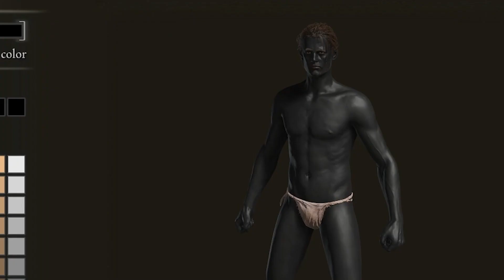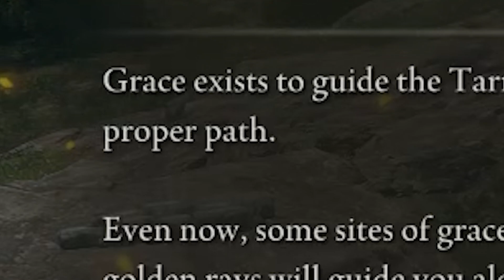Elden Ring Made Me Sick...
Podcast:
(also on Spotify, apple podcast, other platforms)